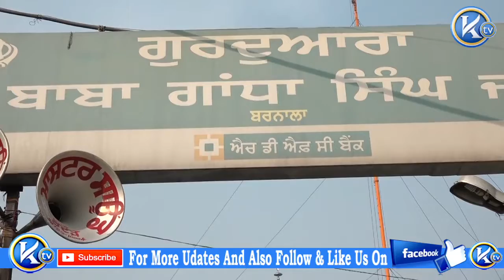Bhai Sahib Singh Hazoori Ragi Darbar Sahib Giani Mal Singh Ji Dee Yad Which Gurmat Samgamm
Bhai Sahib Singh Hazoori Ragi Darbar Sahib Singh Sahib Giani Mal Singh Ji Dee Yad Which Gurmat Samgamm Gurdwara Baba Gandha Singh Barnala